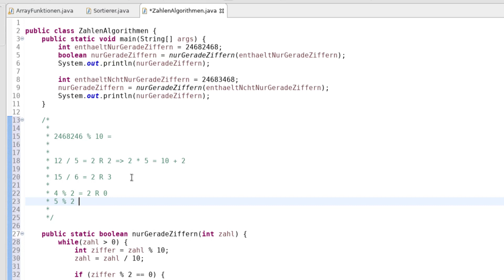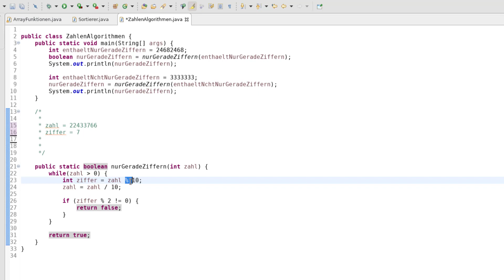Java: Besteht eine Zahl nur aus geraden Ziffern?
Mit diesem kleinen Programm möchten wir herausfinden, ob eine Zahl nur aus geraden Ziffern besteht. Dazu beschäftigen wir uns kurz mit dem Modulo-Operator.